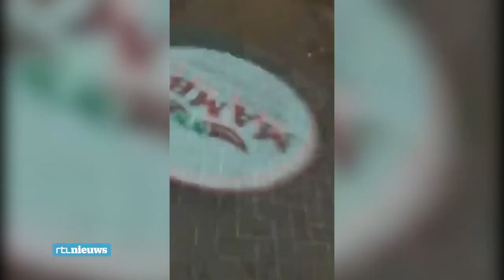Hamas vuurt tientallen raketten af richting Tel-Aviv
Een nieuwe escalatie in het aanhoudende geweld tussen Israël en de Palestijnen. Terreurbeweging Hamas lanceerde eerder vanavond tientallen raketten richting Tel-Aviv. Het komt na een dag van oplaaiend geweld in de Gazastrook, en na dagen van rellen in Jeruzalem (11 mei 2021)